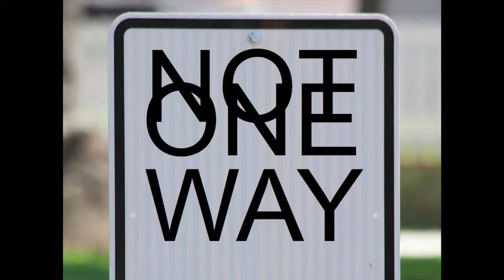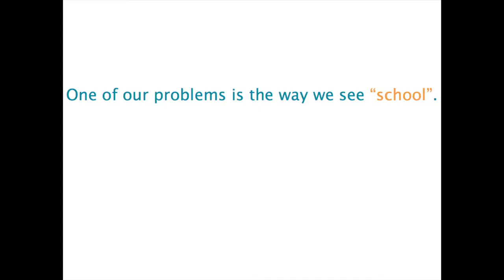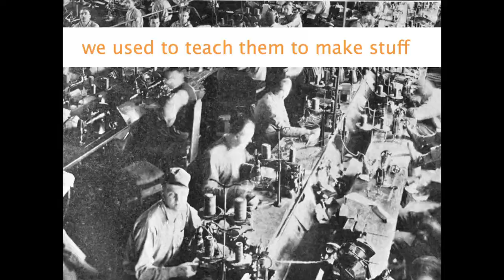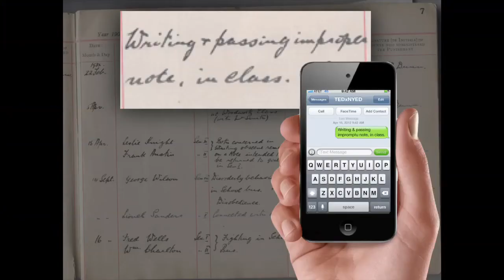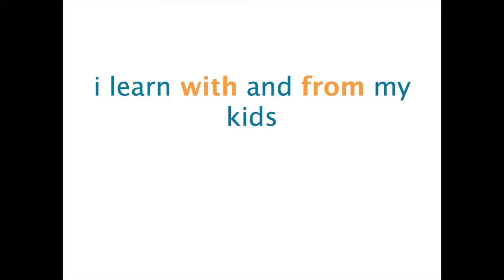TEDxNYED - April 28, 2012 - Adam Bellow